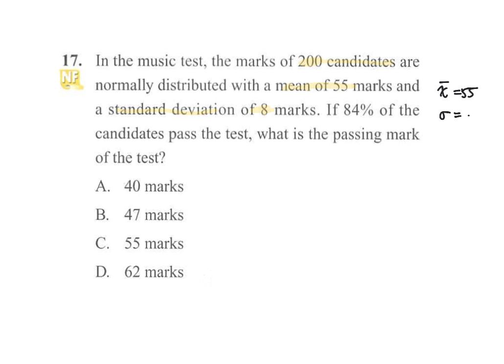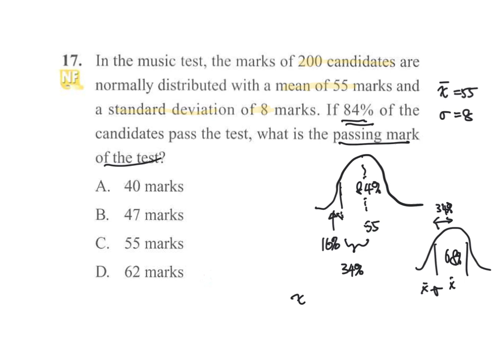Measure_of_Dispersons_MC_Q17